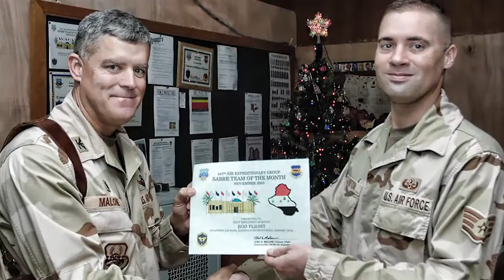Paul Horton - SACRIFICE - A Story of Service Before Self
As the guest speaker for our 5th installment of the Enlisted Character Development Series, Retired Senior Master Sergeant and USAF Explosive Ordnance Disposal expert Paul Horton speaks of his personal development throughout his life and military career in a journey of service and sacrifice.